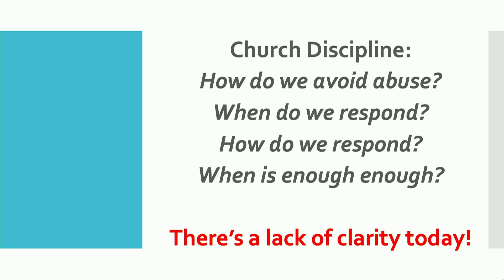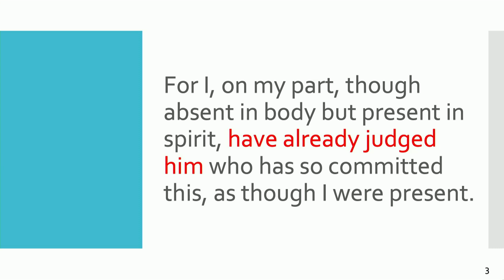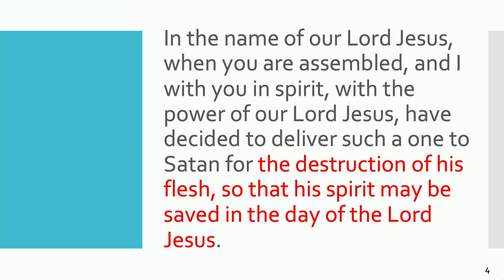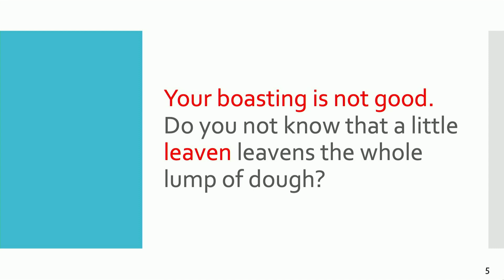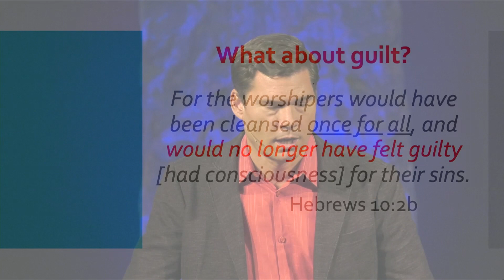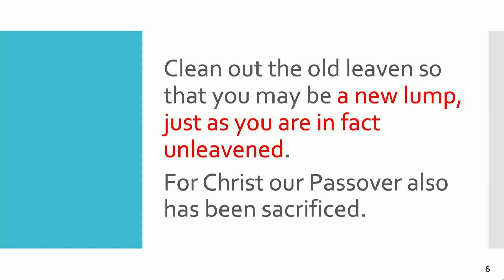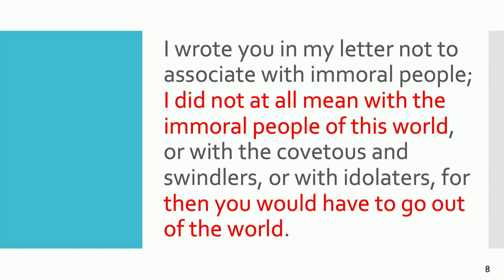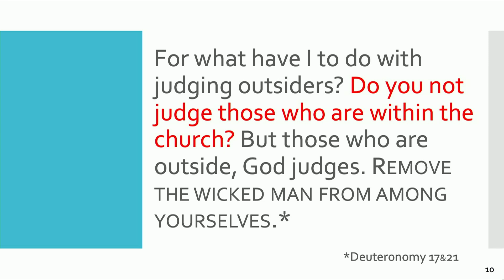09/06 - God's Big Fat Greek Wedding, Part 4